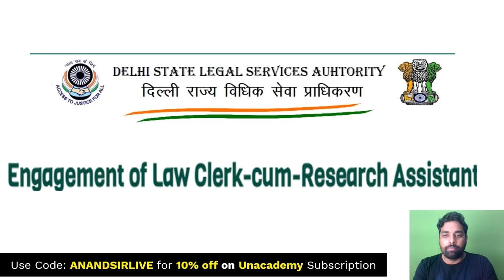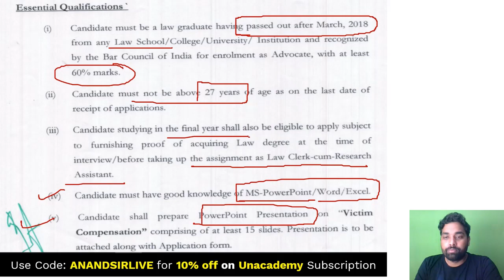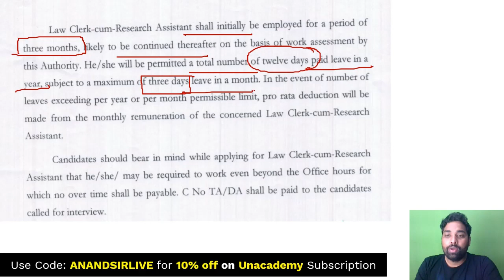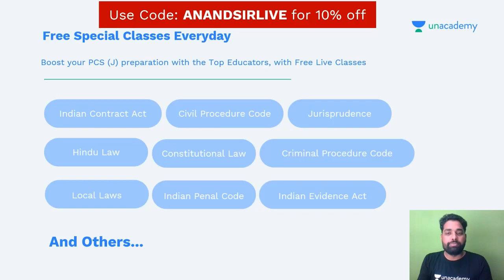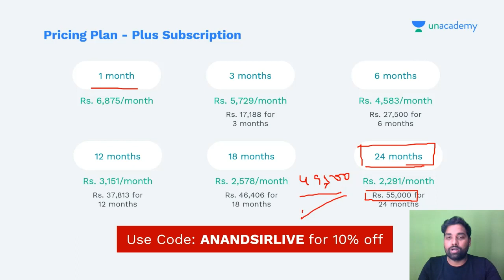Law Clerk cum Researcher Assistant Vacancy in DSLSA 2021 | DELHI STATE LEGAL SERVICE AUTHORITY